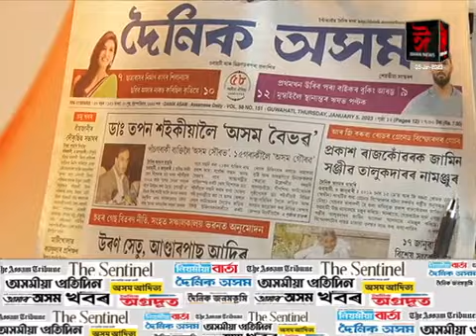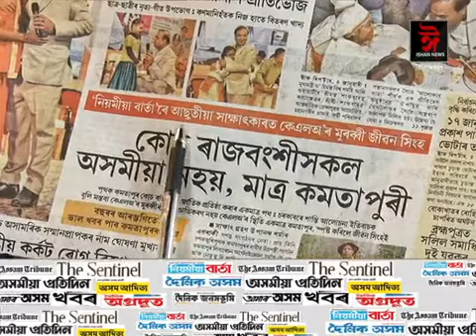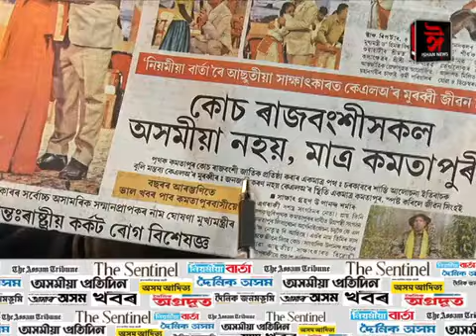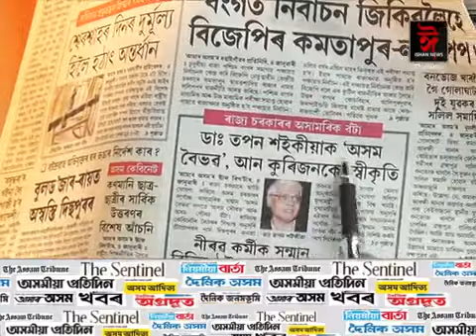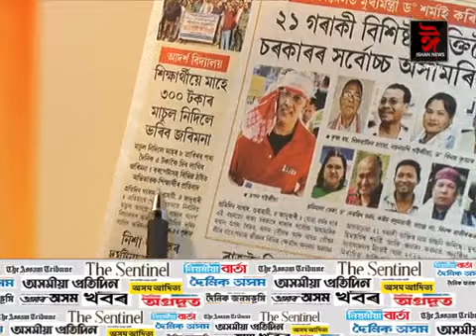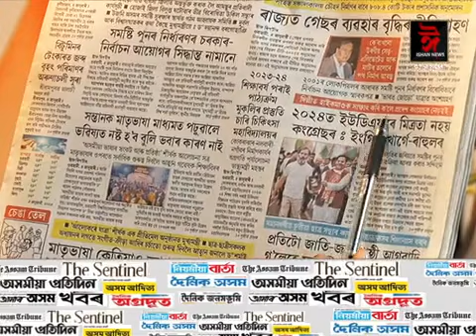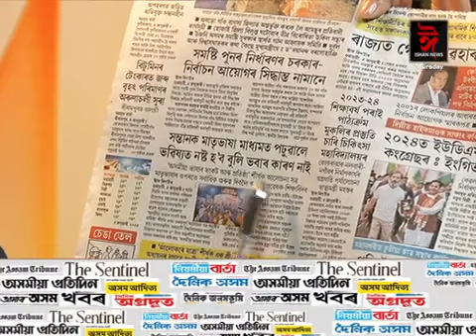বাতৰিৰ শিৰোনাম || NEWSPAPER HEADLINES || LIVE